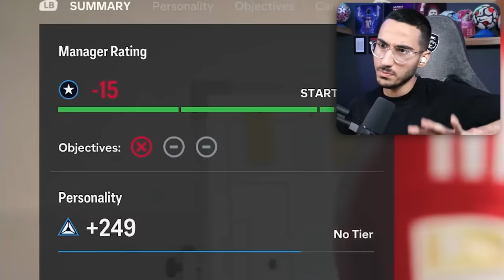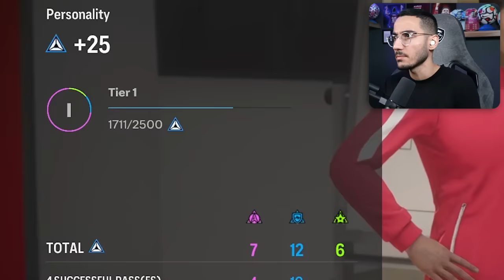24 ساعت دروازه بان بایرن مونیخ شدم😳اخراجم کرد..؟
24 ساعت دروازه بان بایرن مونیخ شدم😳اخراجم کرد..؟

بایرن مونیخ ، ۲۴ ساعت ، چالش ۲۴ ساعته ، پلیر کریر ، اف سی ۲۴